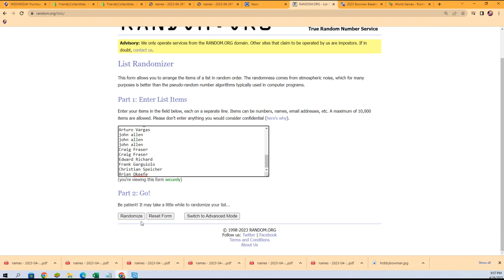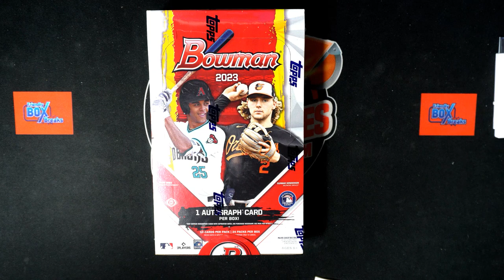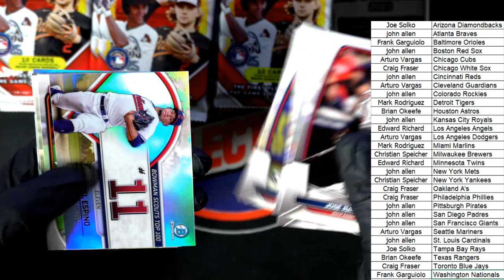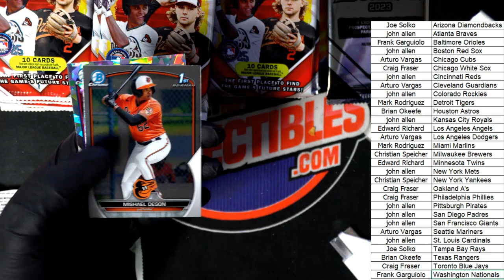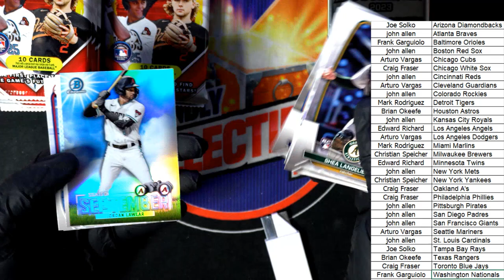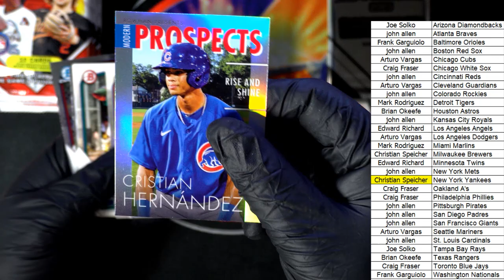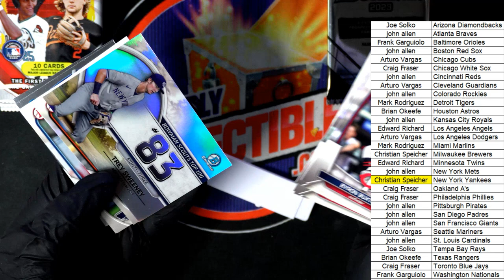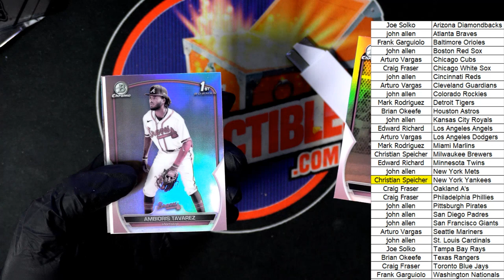2023 Bowman Baseball HOBBY VOLPE! ID 23BOWHOBBY151